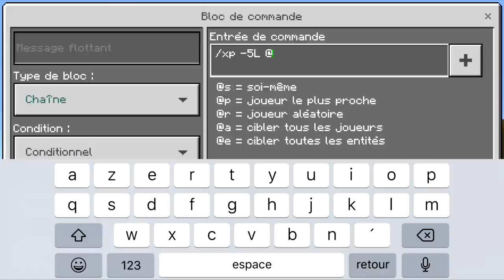TUTO REDSTONE : COMMENT FAIRE UN MAGASIN AVEC DES COMMMANDS BLOCKS DANS MCPE 1.2.10 !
Commande pour le command block : /give @s command_block

Les commands blocks :

1) Impulsion , Inconditionnel , Par le Redstone
Commande : /testfor @p[lm=5]

2) Chaîne , Conditionnel , Toujours actif
Commande : /xp -5L @p

3) Chaîne , Conditionnel , Toujours actif
Commande : /give @p diamond 1

● ●INFOS (MATÉRIEL)● ●

- Micro : Blue Yeti ou casque KLIM IMPACT
- Smartphone : Apple iPhone 7 (32Go)
- PC : Monté par moi (sans marque)
- PC portable : ACER